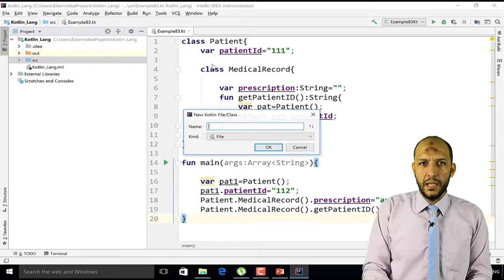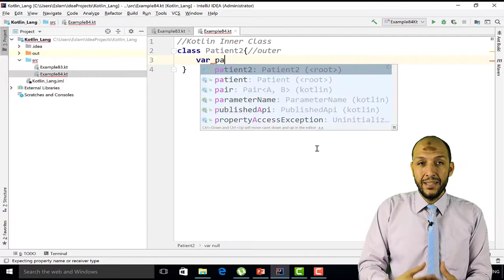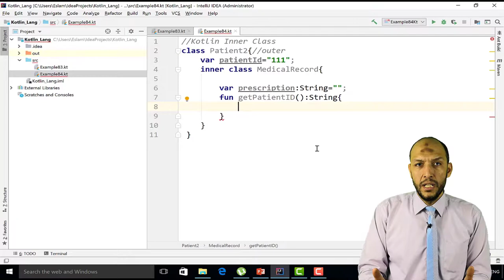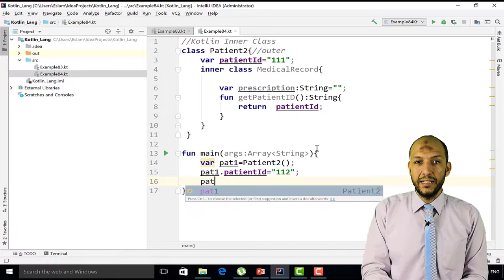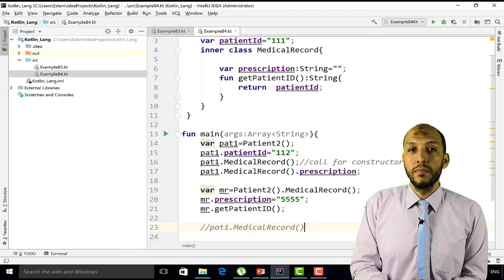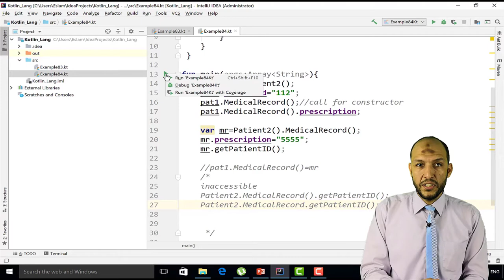69 Android Kotlin OOP Inner Class